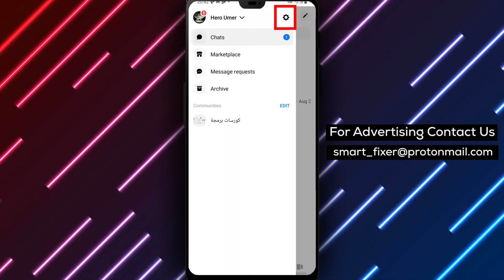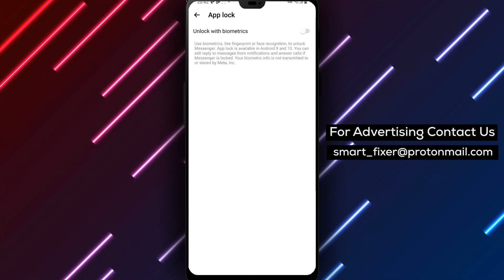How To Disable Messenger Lock - Full Guide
Learn how to disable Messenger Lock with our comprehensive tutorial. Follow these steps:

1. Open Messenger.
2. Tap on the three stacked lines in the top left corner.
3. Tap on the gear icon.
4. Tap on Privacy And Safety and tap on "App Lock."
5. Disable "Unlock With Biometrics."

If you no longer wish to use Messenger Lock, follow these simple steps to disable it and regain hassle-free access to your Messenger app.